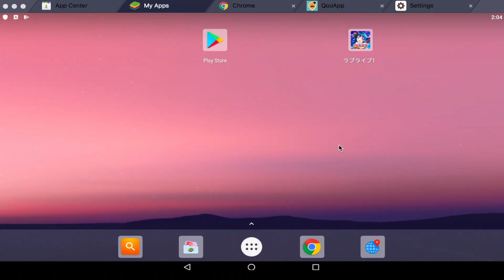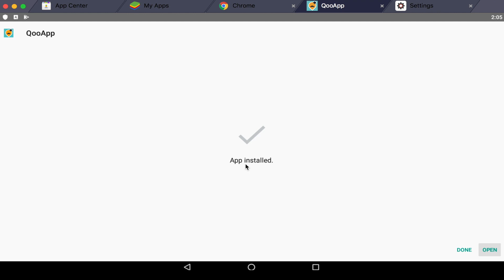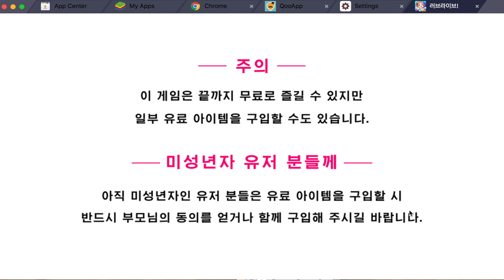How to get LLSIFAS (and other non-US Apps) [Android Tutorial]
If you cannot download an app because it is not available in your region, this video will help you get it. All you need is to make an account for that region!

The international version should come out late 2019 or 2020.